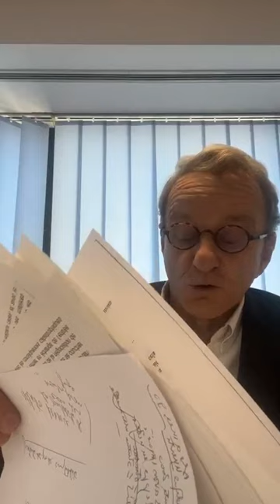ZFE : LA GRANDE USINE À GAZ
Mon intervention en conseil métropolitain à propos de la ZFE. L'usine à gaz proposée est incompréhensible pour les citoyens et notre territoire n'est pas prêt pour sa mise en place. J'ai donc demandé un report de 3 ans de son application, comme l'a préconisé le Département de l'Isère.